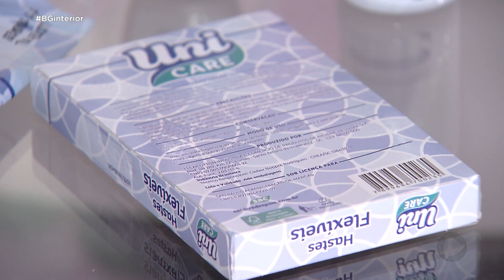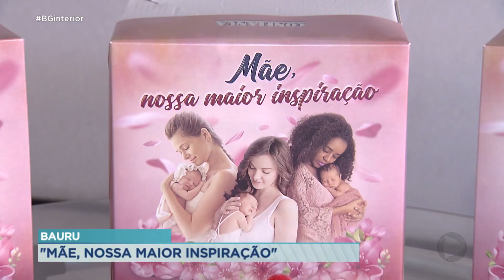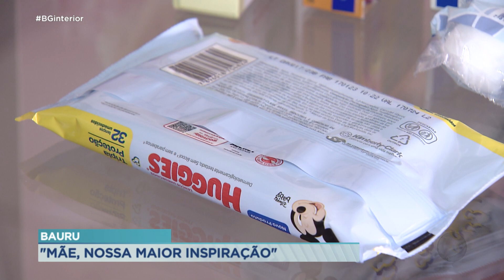Supermercados confiança: ''mãe, nossa maior inspiração''